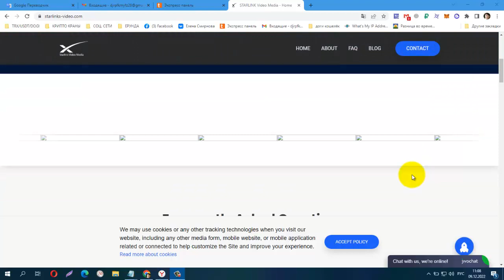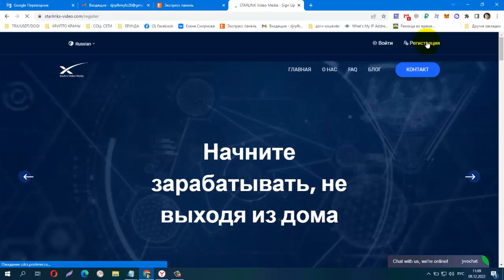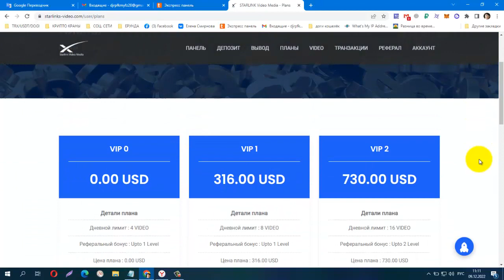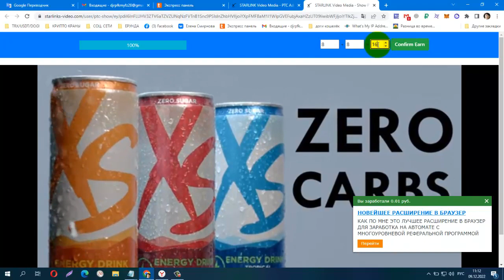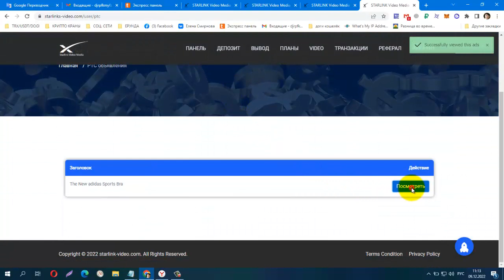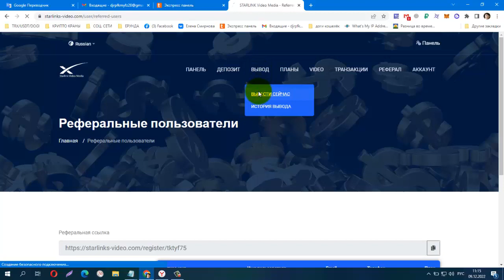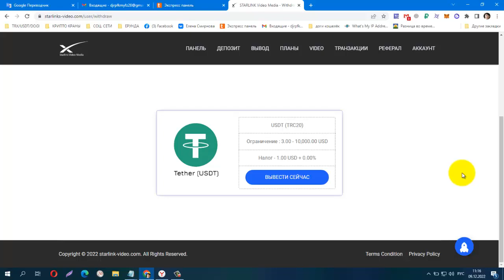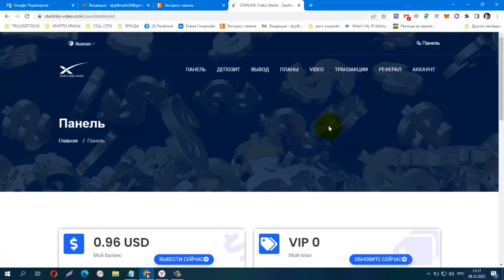БЕЗ ВЛОЖЕНИЙ! STARLINK Watch Youtube Ads Paid Usdt Free Usdt